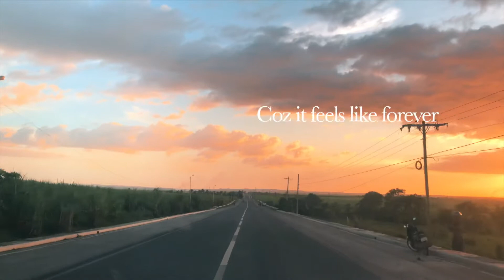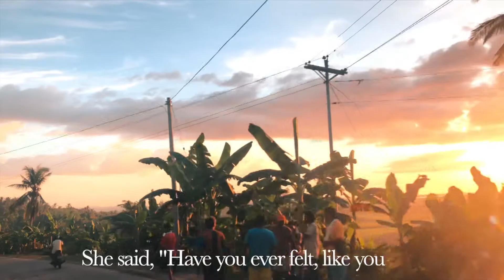Higher - Kygo & Whitney Houston & Feels Like Forever - Kygo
Phil-Thai Vacay 2019
             Feels Like Forever - Kygo